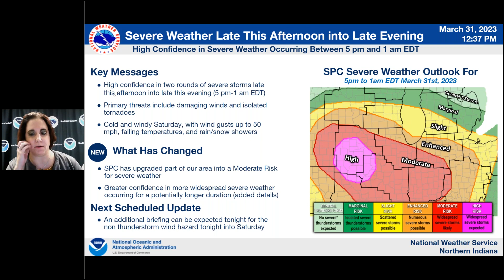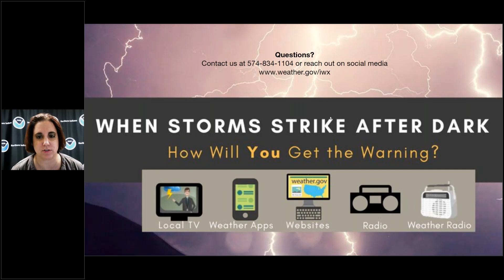NWS Northern Indiana Weather Briefing/Webinar (Live broadcast 1 pm 3/31/23).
This is the recording from the live webinar weather briefing from NWS Northern Indiana (March 31st, 2023 at 1 pm EDT) regarding the severe weather threat for Friday March 31st, 2023 and high winds/cold expected on Saturday April 1st, 2023.

Northern Indiana